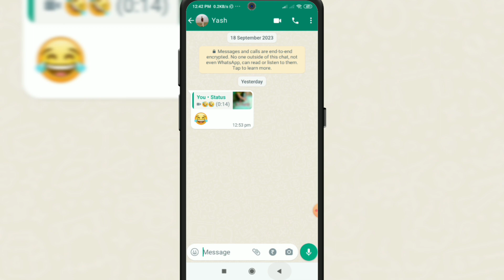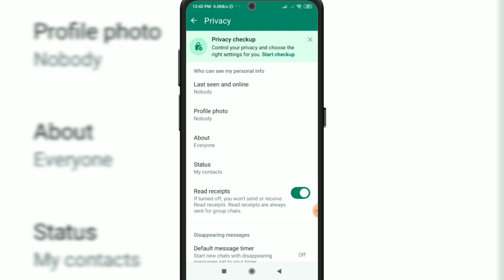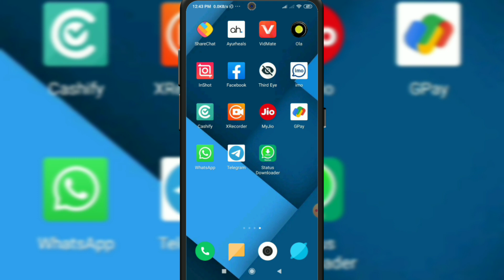Whatsapp Me Kaun Kaun Online Hai Kaise Pata Kare | Whatsapp Par Koun Koun Online Hai Kaise Dekhe